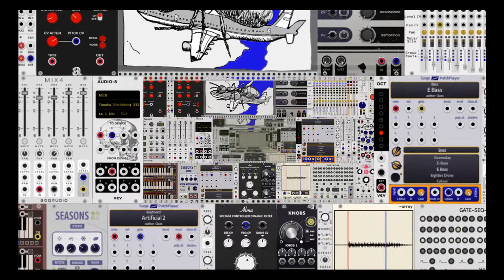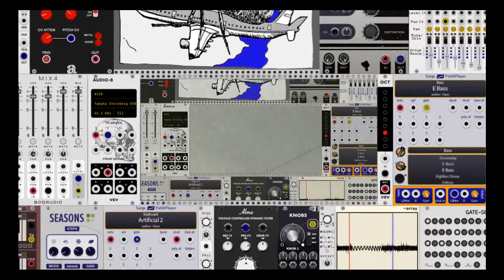Insection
Made in VCV Rack